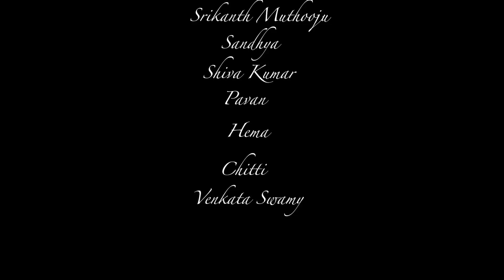Destiny - Latest Telugu Short Film 2018 || Directed By Ravi Elugu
Watch Destiny  - Latest Telugu Short Film 2018